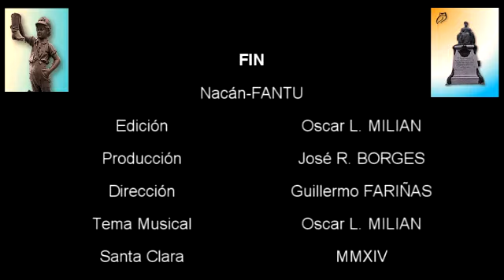Torturas 23 06 2014 Nilo Girber